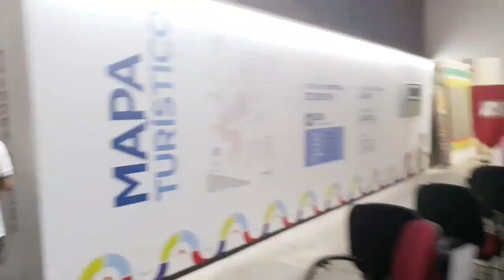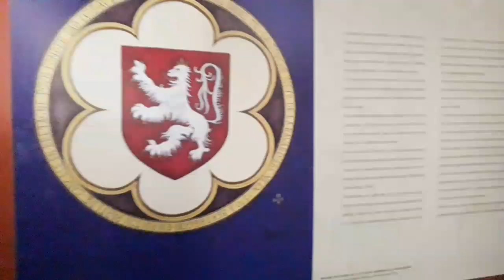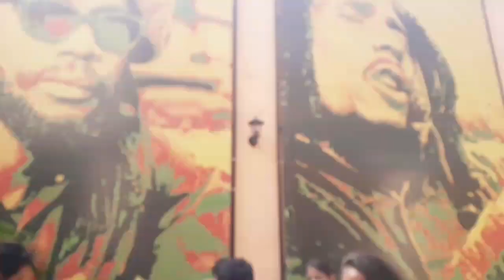Vlog:PASSEIO TURÍSTICO DA ESCOLA CONHECENDO UM POUCO DA CULTURA SÃO LUIS MARANHÃO! 📚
Conhecendo um pouco da Cultura da minha cidade Patrimônio da Histórico de São Luis Maranhão passeio turismo da escola!❤

Bom galera esse vídeo que eu trago para vocês é sobre um pouco da cultura de São Luís Maranhão, espero que vocês gostem,se gostou deixa aquele like👍🏼para fortalecer e tbm quero agradecer a todos que assistiram esse vídeo muito obrigada beijo no coração💓de cada um de vocês,e até o próximo vídeo!😘